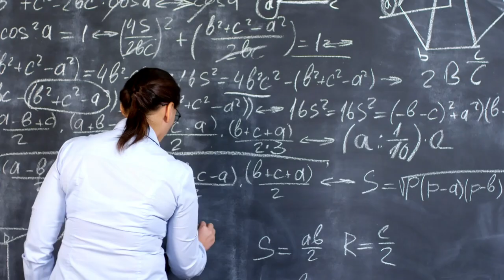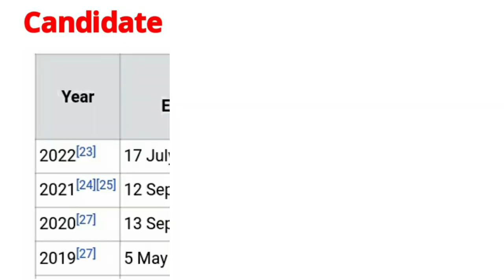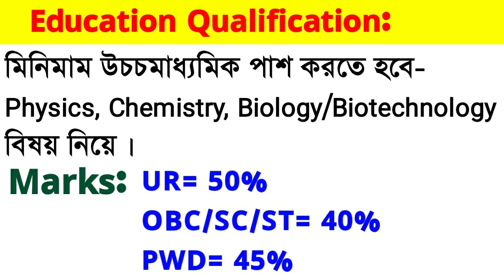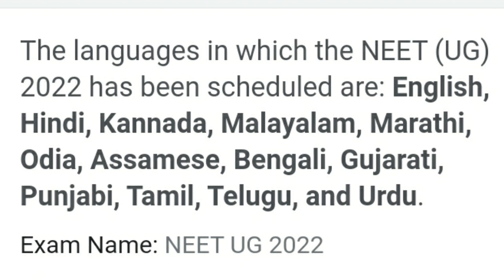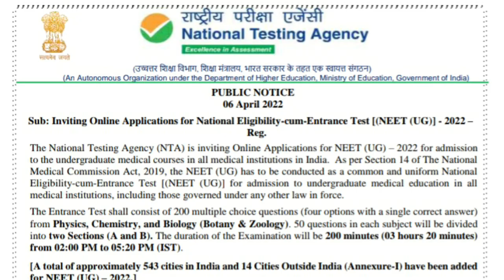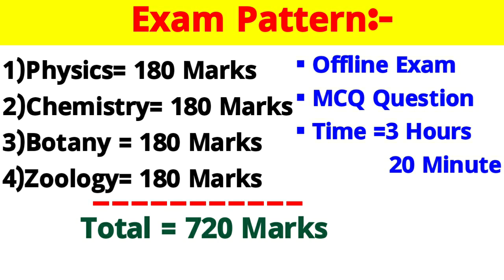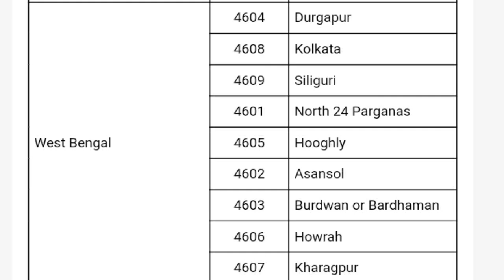What Is NEET Exam in Bengali|NEET Exam Details in Bengali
Hi Guys, I Am Biswajit Today Special Topic Covered :;What Is NEET Exam in Bengali|NEET Exam Details in Bengali